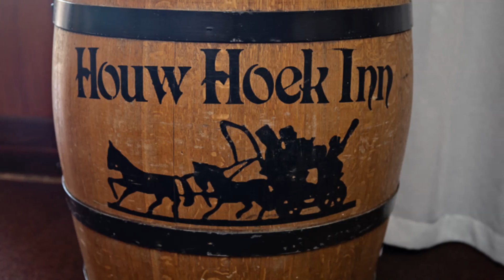Wedding Leigh & Gerhard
The Wedding of Leigh & Gerhard at Houw Hoek Hotel